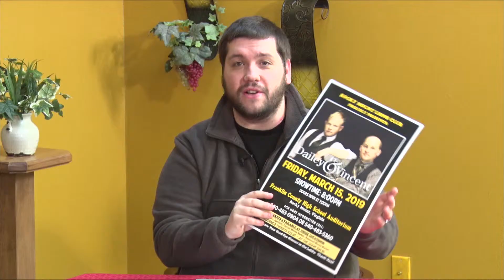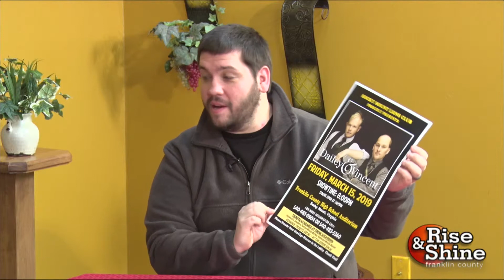Rise and Shine Franklin County 2019 - Episode 23 Part 1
Date: 2/22/19
Guest: Rocky Mount Lions Club - Daily and Vincent Fundraiser

Host: Kevin Tosh
Director: Jamey Singleton
Recorded at the Cable 12 Studio in Redwood, Va.